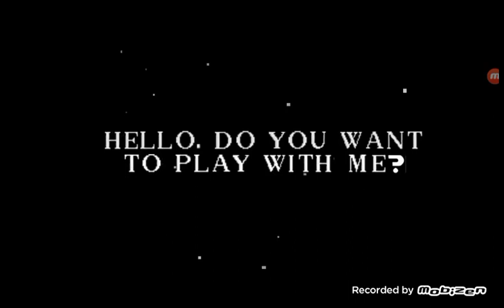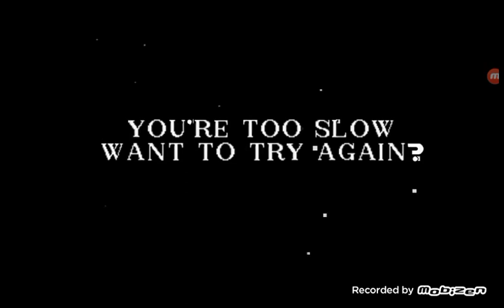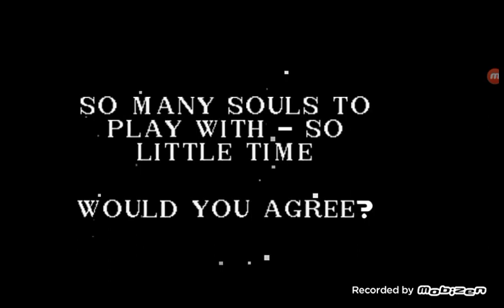NOOOOOOOO!!!!!!!ROBTOP.EXE IS SCARED THE PIECE OF NUGGETS OUT OF ME AGAIN!! Robtop.EXE Full Gameplay